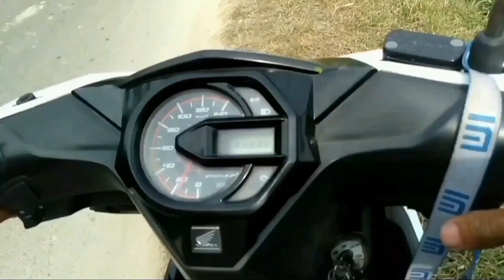DARI AR HAKIM KE LETSU BANJIR SAMPAI MACET || MOTOVLOG MEDAN